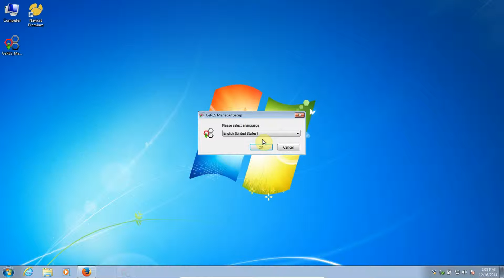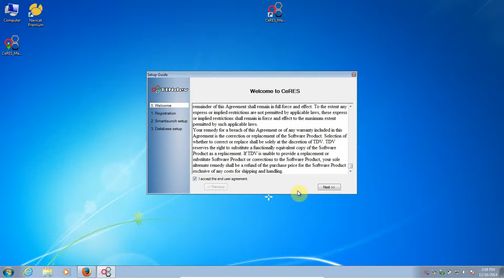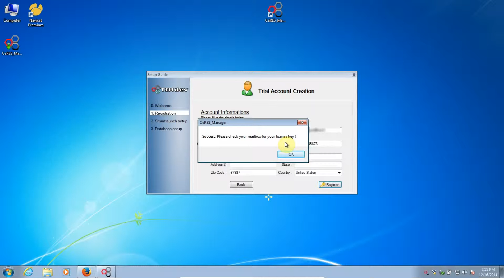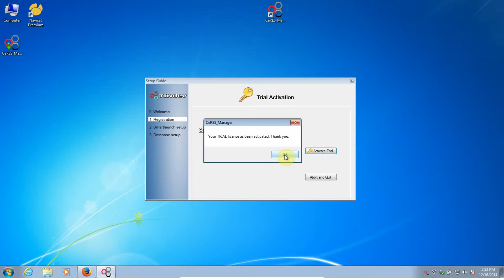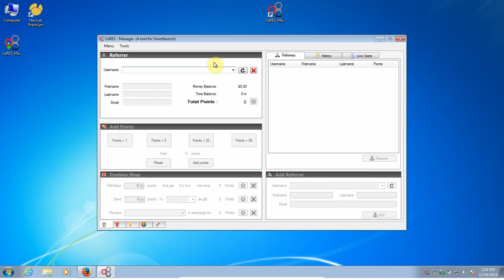CeRES - Installation under Windows 7 X64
Follow this video on how to install our application